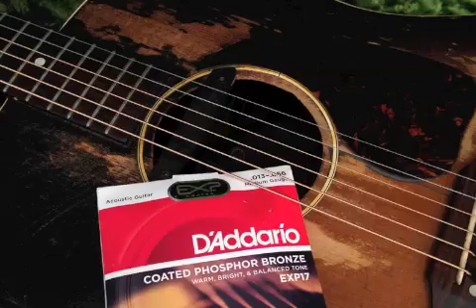Will Kimbrough - It's a Sin (For Harper Lee)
Wrote this song inspired by Harper Lee's To Kill A Mockingbird, but it is unreleased as of today.  RIP Harper Lee.   Thank you.